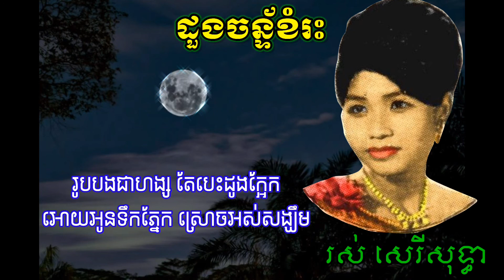ដួងចន្ទ័ខំរះ​ Doung Chan Khom Ras ច្រៀងដោយ​ រស់​ សេរីសុទ្ធា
សូមចែករំលែកដោយសេចក្តីស្រលាញ់​ គោរពនិងថែរក្សាបទចំរៀងមរតកដេីម